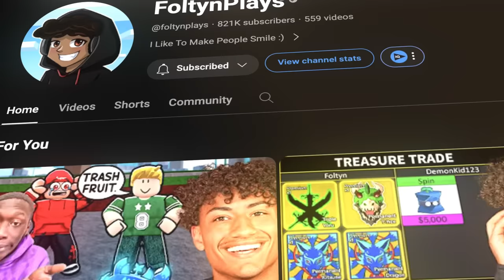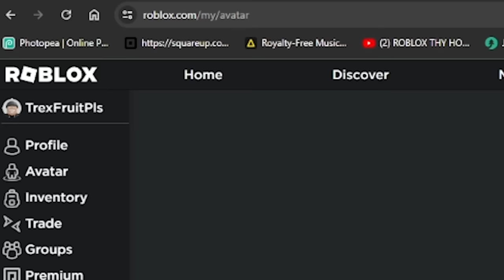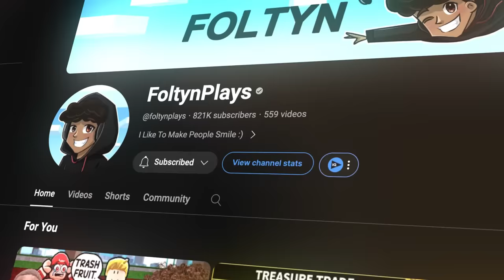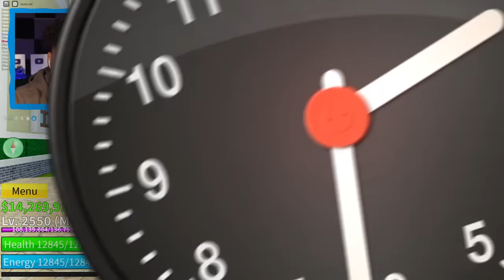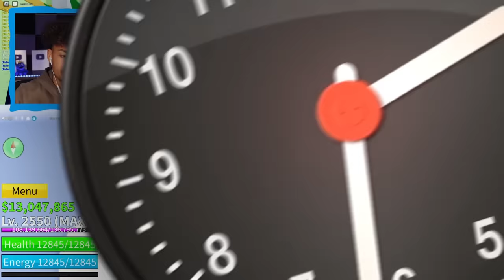Spinning 24 HOURS For The T-REX FRUIT.. (Blox Fruits)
Spinning 24 HOURS For The T-REX FRUIT In blox fruits. Make sure you watch the whole video to find out what happens.

--Socials--